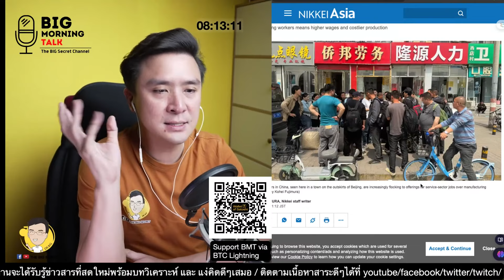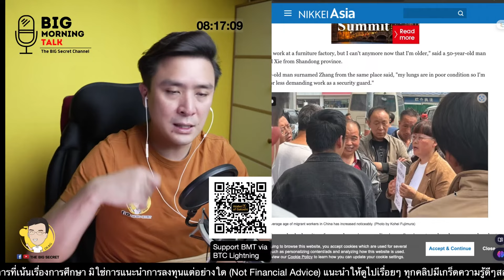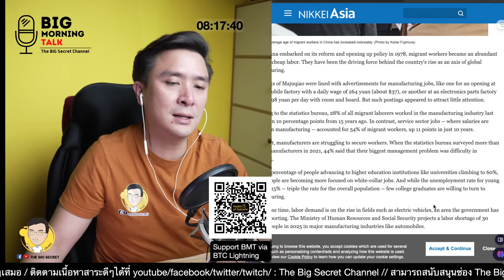ยุคทองของแรงงานจีน หมดแล้ว